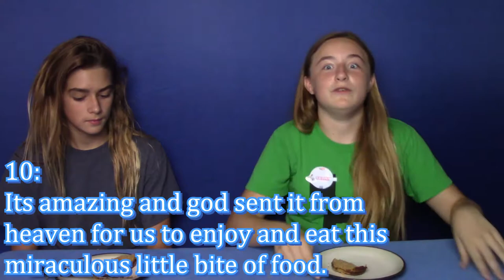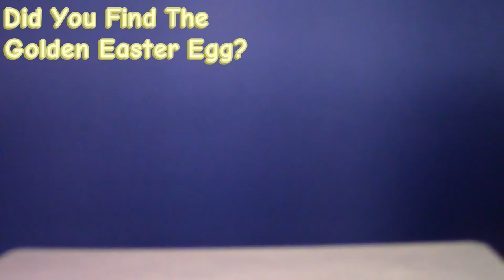TRASH CANDY CRATE GARBAGE! |Ft. Claire |Blind Bocandy Unboxing| Reaction Video Review Monthly Box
I went insane and invited a friend to eat candy...

WELL, this video is great! (if i do say so myself)
I created it over the course of
not knowing how to use Use Premiere -too- being a master editor
(but not really at all)
Anyways I had a great time making this video.
And the Golden Easter Egg is very well hidden. Good luck ;)
Links:
skinem, skin em, skiin em.